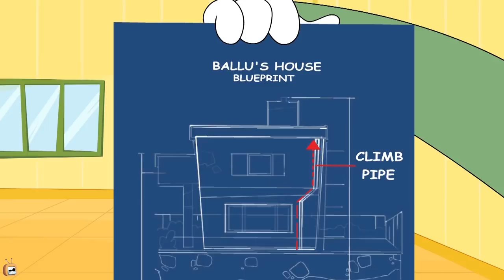Rat-A-Tat |'Scary Wild Lady Cat & the Mice Brothers Full Videos'| Chotoonz Kids Funny Cartoon Videos